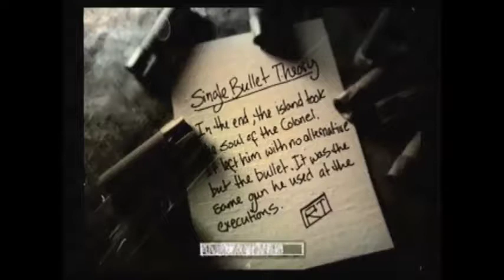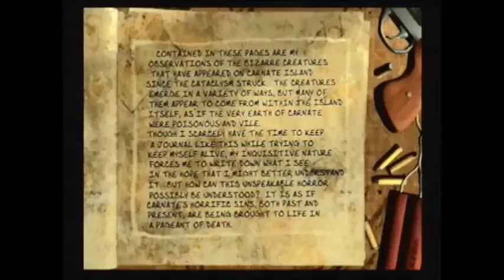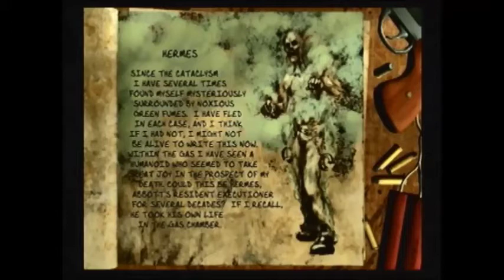The Suffering Level 18 Single Bullet Theory Good Ending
We make our way through a cave following someone. We help them escape and continue to the lighthouse leading us to a boss fight against Hermes. We also collect some more archive pages.